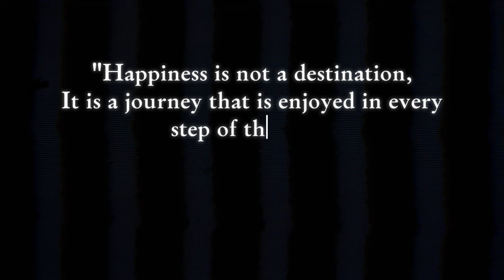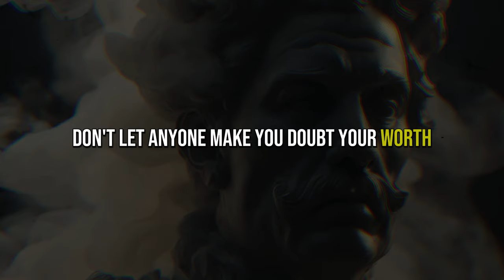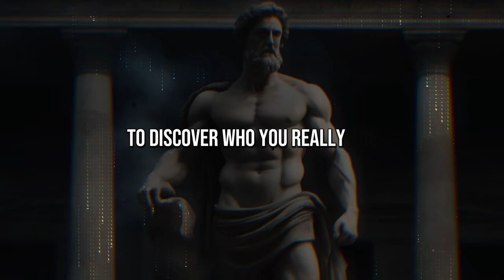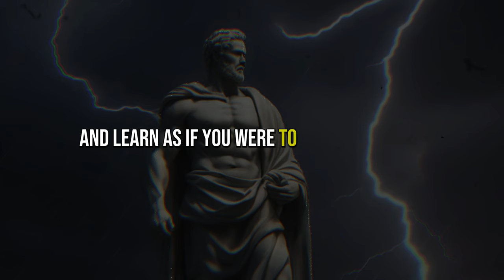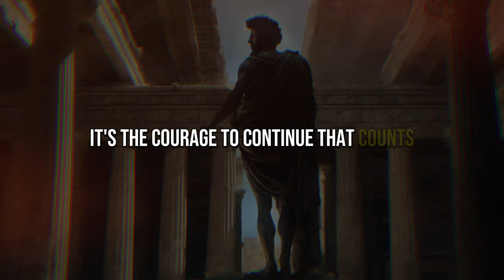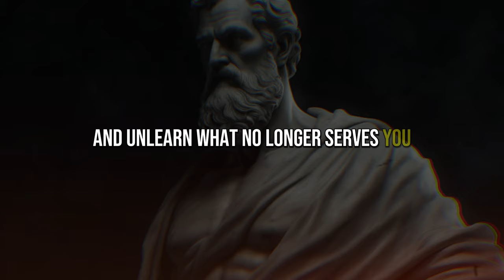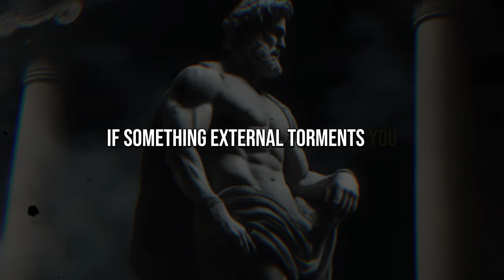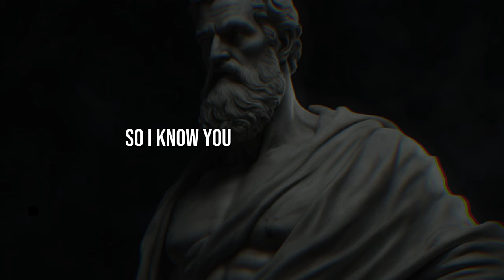70 Practical Tips TO OVERCOME 93% OF YOUR PROBLEMS | STOICISM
70 Practical Tips TO OVERCOME 93% OF YOUR PROBLEMS | STOICISM

In this expansive and insightful video, we present a comprehensive guide featuring 70 practical tips inspired by Stoic wisdom, meticulously curated to empower you in overcoming a staggering 93% of the problems you encounter in life. From cultivating resilience and embracing adversity to fostering inner peace and maintaining equanimity, each tip is a potent tool designed to fortify your mind and spirit against life's storms.

Through the lens of ancient Stoic principles, we delve deep into actionable strategies that transcend time, offering timeless wisdom applicable to modern-day challenges. Whether you're navigating personal setbacks, professional obstacles, or seeking to enhance your overall well-being, our expert insights and actionable advice will serve as your compass on the journey to self-mastery.

Join our vibrant community of Stoic practitioners and embark on a transformative journey towards a life of resilience, tranquility, and unwavering inner strength. Let Stoicism be your guiding light in mastering life's challenges!

70 Practical Tips TO OVERCOME 93% OF YOUR PROBLEMS | STOICISM

🎯 Moments.

00:00 INTRO.
01:00 Stoic Lessons.